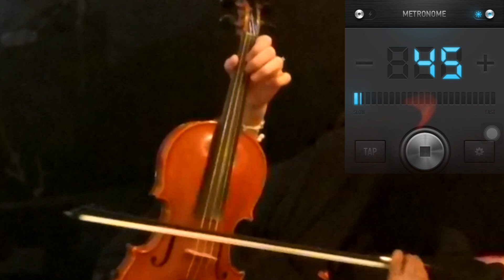Le violin 1 - Lesson 64 by Xanbaq